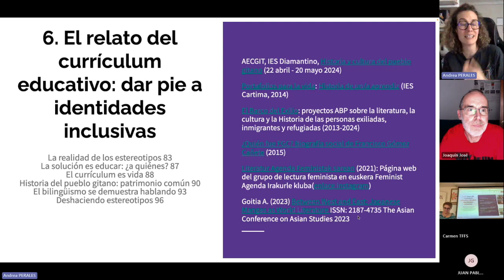El currículum son vidas en escuelas que formen identidades inclusivas